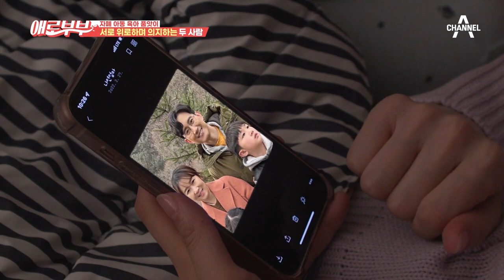뻔뻔한 외도에 친자의심까지 갈수록 선넘는 남편, 그와 180도 다른 따뜻한 남자에게 흔들리는 아내.. | 다시 뜨거워지고 싶은 애로부부 88 회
뻔뻔한 외도에 친자의심까지 선넘는 남편의 행동에 지친 아내,
그와는 180도 다른 따뜻한 남자에게 흔들리기 시작하는데..

매주 토요일 밤 11시 채널A, SKY 채널 동시 방송